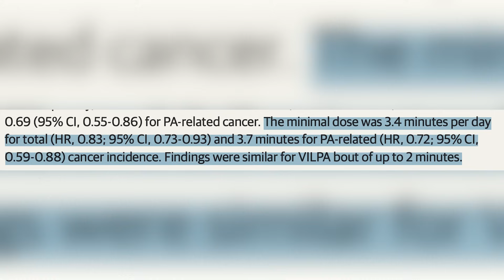New Study: 5 Minutes of Exercise a Day Could Save Your Life | Educational Video | Biolayne